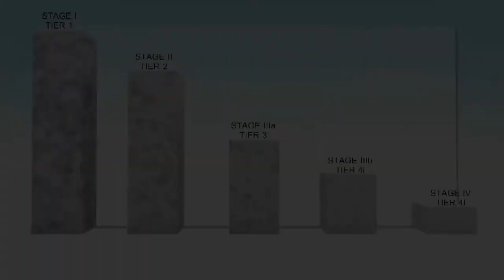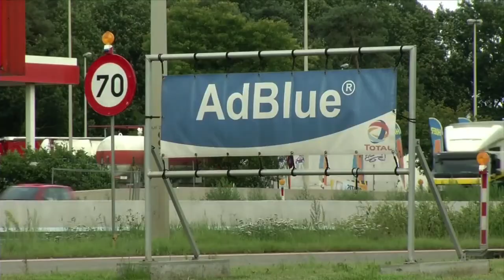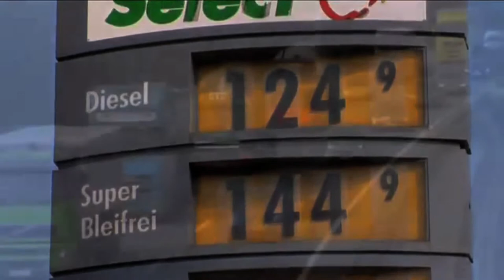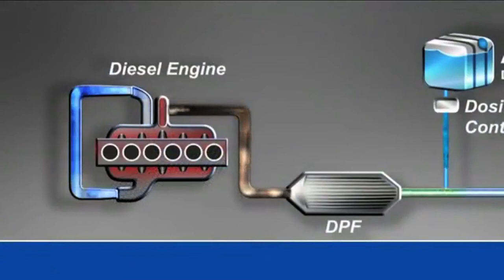AdBlue Explained...! (VELVEX AdBlue - Pioneer in India)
AdBlue® is used to reduce NOx emissions in vehicles equipped with SCR technology. AdBlue® converts harmful NOx from your diesel vehicle exhaust into harmless nitrogen and steam, therefore considerably reducing the emissions of nitrogen oxides (NOx) that are a major source of atmospheric pollution which lead to smog in urban centers. According to studies done by the World Health Association, NOx emissions are known to aggravate asthma.

NPL BlueSky Automotive is a Technical Joint Venture formed between Nandan Petrochem Ltd. (NPL) and Kruse Group of Germany to manufacture and market AdBlue® in India. The objective of setting up this company is to supply AdBlue® to OEMs for their first fill requirement as well as to service their vehicles using the SCR Technology on the road.